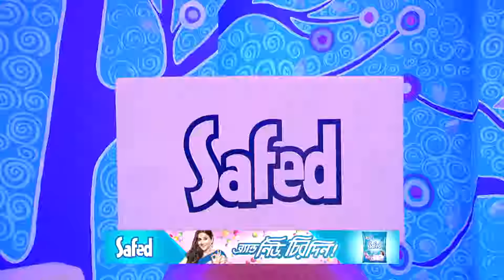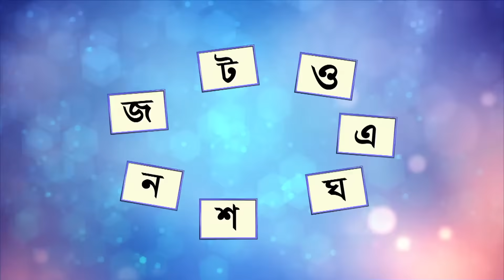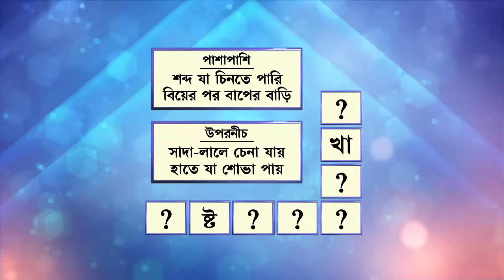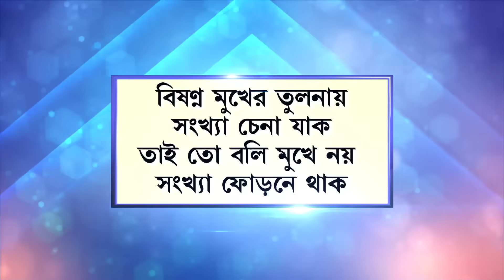Didi No 1 Season 8 - Ep - 50 - Full Episode - Rachana Banerjee - Zee Bangla